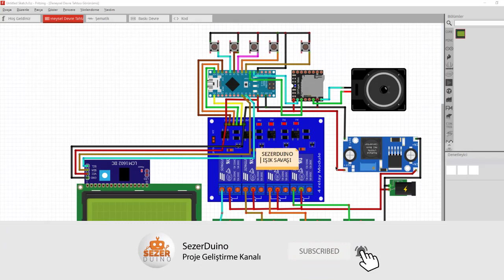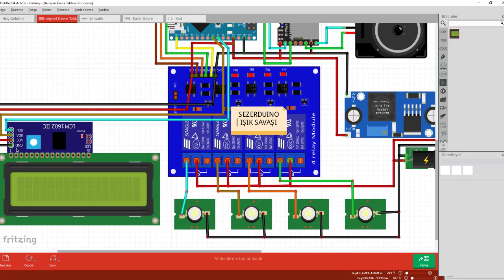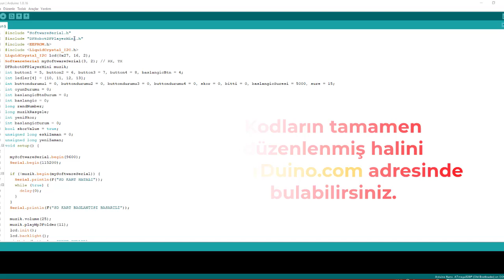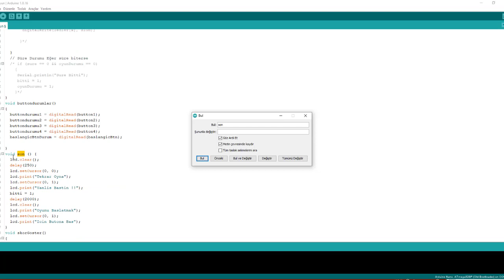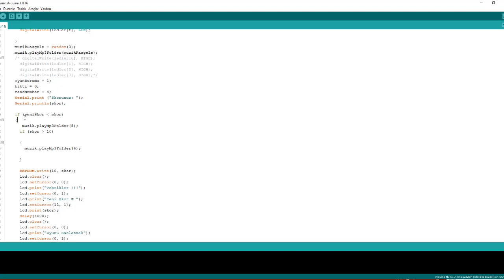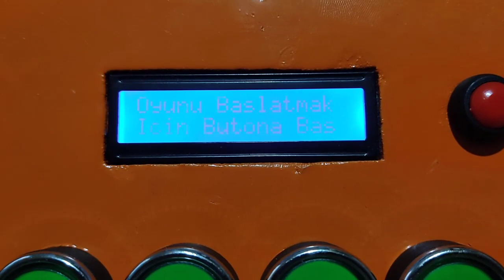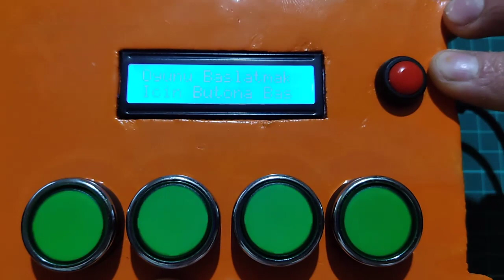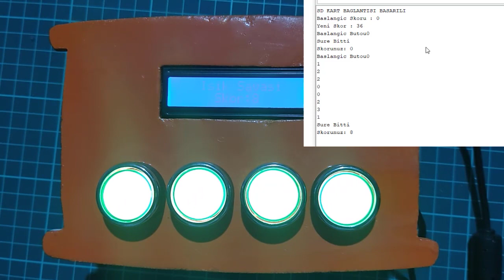Arduino Işık Savaşı Oyunu: LED Butonlarla Elektronik Eğlence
Merhaba arkadaşlar!

Basit malzemelerle eğlenceli bir oyun yapmanın keyfini çıkartmak için "Arduino Işık Savaşı Oyunu" projesini gerçekleştirdik. Projemizde kullanılan malzemeler şunlardır:

Arduino Nano
Dfplayer
16 x 2 LCD Panel
Butonlar
Ledler
Oyun, hem sesli hem de görsel bilgilerle size rehberlik ediyor. Başlangıç butonuna bastığınızda, size rastgele bir ışık gösterir ve belli bir süre verir. Siz, doğru ışığı bulmaya çalışırsınız. Her doğru ışıkta bir puan kazanır ve süreye bir saniye eklerken, yanlış bir ışığa basarsanız ve yüksek skoru geçemezseniz, sizi sesli olarak uyarır. Yüksek bir skor elde ederseniz alkış sesi çalar ve daha hızlı olursanız makinalı tüfek sesi eşlik eder. Her yüksek skorda eski skoru siler ve yeni skoru kaydeder, bu da sizi daha hızlı ve yetenekli olmaya teşvik eder.

Videonun akışı:

0:17 - Proje ve gelişmeler hakkında bilgi
1:17 - Malzemeler ve bağlantı şeması anlatımı
3:45 - Kodun açıklaması ve anlatımı
14:24 - Projenin çalışması ve anlatımı
18:30 - Kapışma
Günümüzde akıllı sistemlerin yaygınlaşmasıyla birlikte, basit Arduino projeleri sunarak elektronik, yazılım, ve Arduino konularında içerik üretiyoruz. Proje ve Arduino bilgileri bu sayfada bulunuyor. Ayrıca, takip ederek hem projeleri öğreniyor hem de çekilişlere katılarak ücretsiz malzemeler kazanma şansı elde ediyorsunuz. Bize destek olmak için "Abone" olmayı unutmayın!